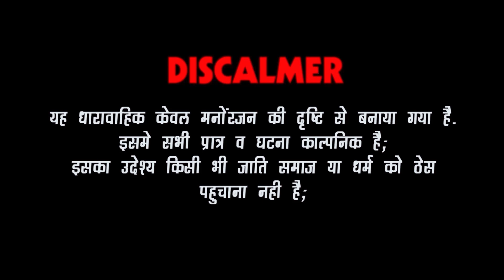देखिए भाई बहन की मकर संक्रांति | Special Makar Sankranti Hart Touching Video DJC FILM'S & MUSIC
Presents By - DJC Film's And Music

देखिए भाई ने बहन को दी खुशी मकर संक्रांति पर | Special Makar Sankranti Video DJC FILM'S & MUSIC

एडिटिंग - बद्री नारायण चौधरी (मिर्धा)

राजस्थानी कॉमेडी वीडियो - special Makar Sankranti video

एलबम - देखिए भाई ने बहन को दी खुशी मकर संक्रांति पर

कैमरामैन - बद्री नारायण चौधरी (मिर्धा)

कलाकार - बालू चौधरी मिर्धा,पुजा वैष्णव, दिलीप वैष्णव, रिधी खारवाल